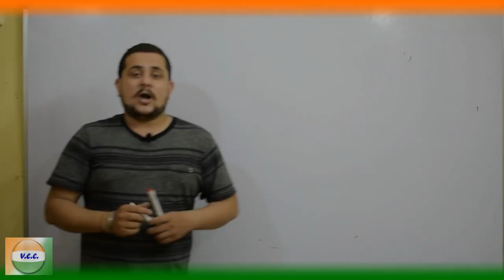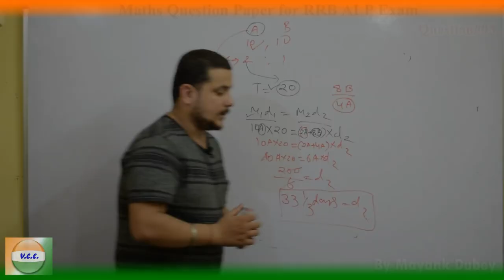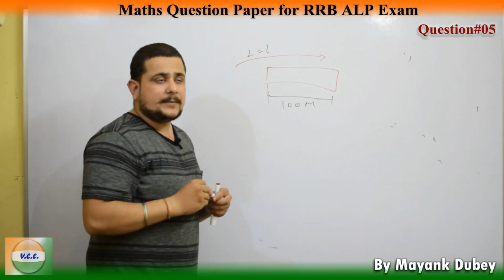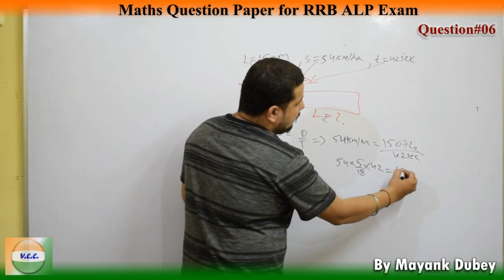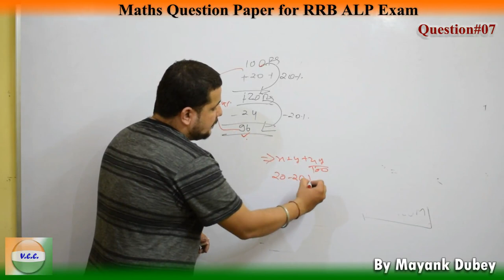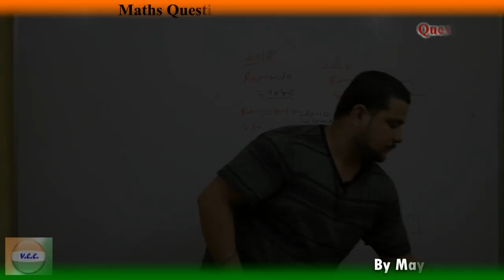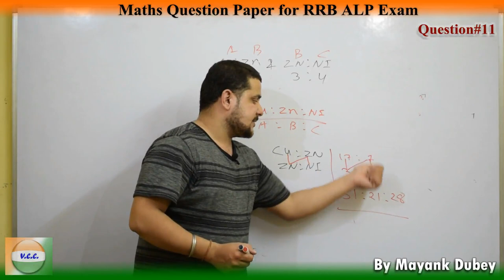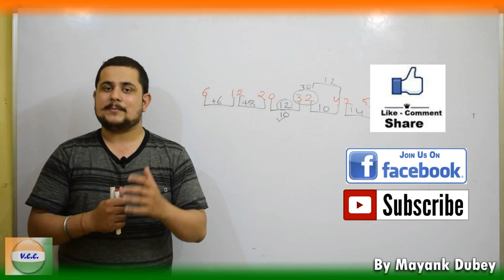RRB ALP II 09&10 Aug 2018 Exam II Asked Questions on Math